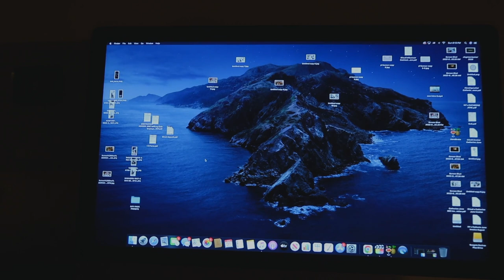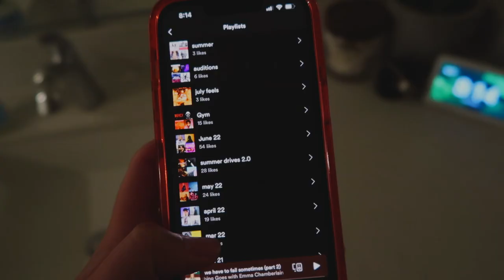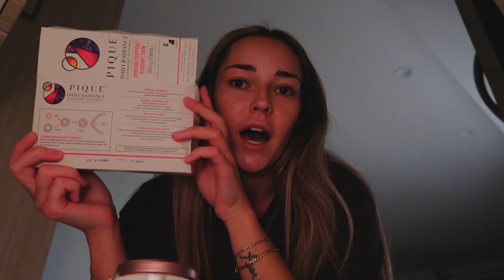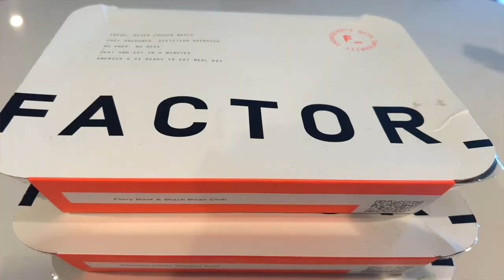VLOG: struggles with mental health, healthy meal prep!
*Jewelry I wear
*Crystals
*Notebooks + Journals
*Presets

Ring Light